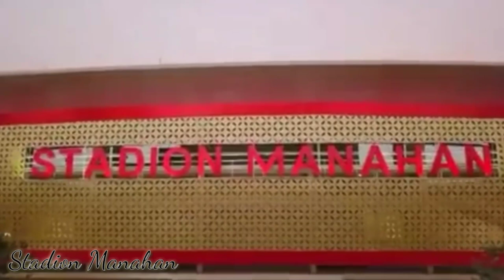Inspeksi Stadion Manahan Oleh PSSI dan FIFA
Federasi Sepak Bola Internasional (FIFA) tidak hanya meninjau Stadion Manahan Solo yang bakal digunakan untuk Tuan Rumah Piala Dunia U-20, tetapi melihat sejumlah lapangan yang ada di Solo.

Sekretaris Asprov PSSI Jateng Purwidiastanto memaparkan, selain Stadion Manahan Solo ada tiga lapangan yang ditinjau FIFA yakni Stadion Sriwedari, Lapangan Kota Barat dan Lapangan Banyuanya .

Fungsi peninjauan tersebut lanjut dia, nantinya bisa digunakan sebagai lapangan pendukung dan latihan tim-tim peserta Piala Dunia U-20 .

"Nantinya tim-tim yang berlaga dalam Piala Dunia U-20 akan banyak juga menghabiskan waktu di lapangan pendukung untuk latihan," papar Purwidiastanto, Selasa (17/9/2019).

• Indonesia Kandidat Tuan Rumah Piala Dunia U-20, FIFA Tinjau dan Cek Fasilitas Stadion Manahan Solo

Informasi yang dihimpun, ada dua orang dari tim FIFA didampingi tiga Pengurus PSSI termasuk Sekjen PSSI Ratu Tisha Destria.

"Hasil dari inspeksi yang dilakukan tentu masih akan dikaji lagi oleh FIFA," jelasnya.

Sebelumnya, Federasi Sepak Bola Internasional (FIFA) melakukan inspeksi mendakan (sidak) atau meninjau langsung Stadion Manahan Solo, Selasa (17/9/2019).

Sekretaris Asprov PSSI Jateng Purwidiastanto mengatakan, tujuan FIFA datang ke Stadion Manahan Solo untuk melihat kondisi secara langsung.

Selama ini Indonesia mengajukan diri yang menjadi sebagai Tuan Rumah Piala Dunia U-20.